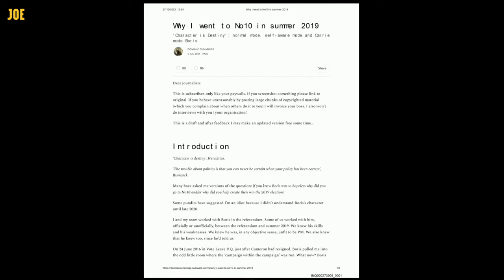PoliticsJOE reacts to Dominic Cummings at the Covid Inquiry with Josh Kaplan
On this week's bonus episode we are blessed with the presence of friend of the Pubcast, Josh Kaplan of the Jewish Chronicle.

We kick off proceedings by picking through the wreckage of Dominic Cummings' appearance at the Covid inquiry, where he had some choice things to say about politicians at the helm during the pandemic.

Then we take a look at Keir Starmer's speech at Chatham House where he spelled out Labour's position on the ongoing conflict between Israel and Hamas.

Finally we're joined by Seán to analyse some of the pro-Palestine protests that have taken place in the UK in the last week, after Liverpool Street station was occupied for a demonstration on Tuesday.